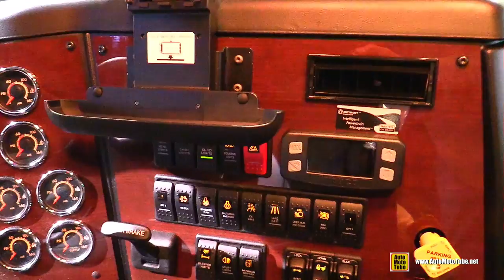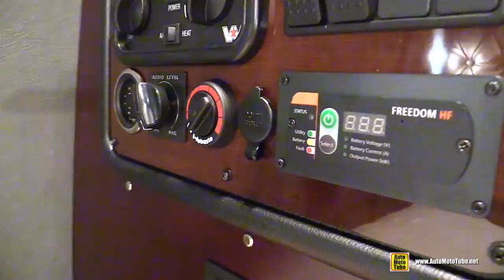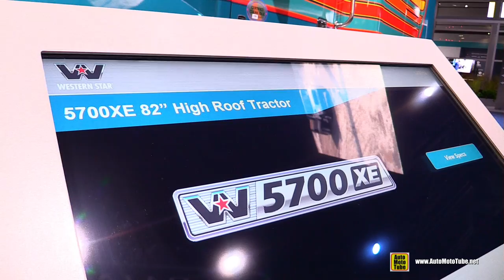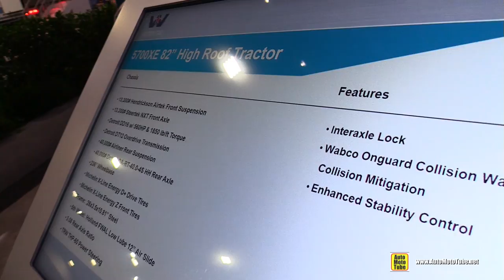2020 Western Star 5700 XE 82inch High Roof Sleeper - Walkaround Tour